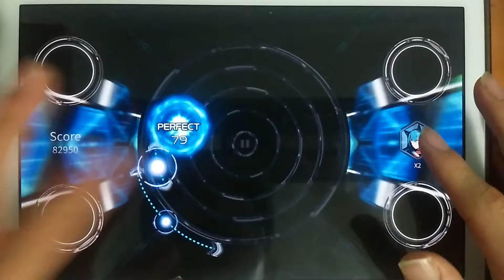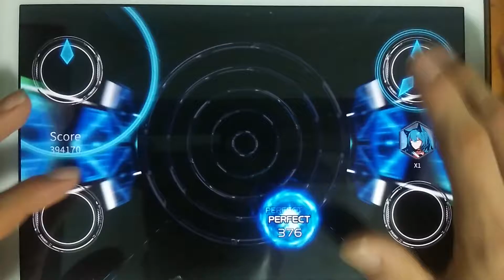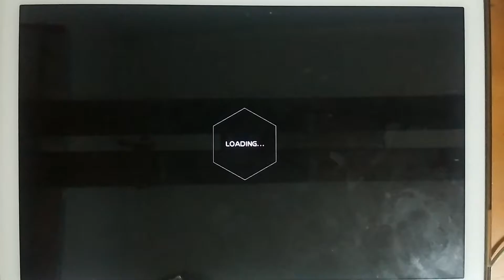[Zyon] White note Pure Hard [10Level] Fc!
I LOVE ArForest!!